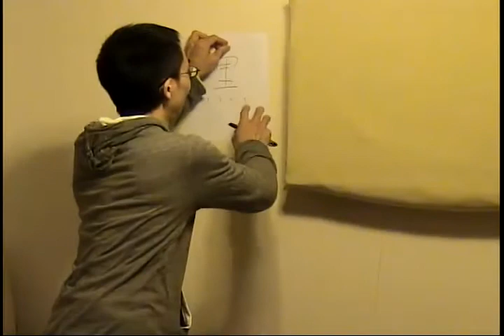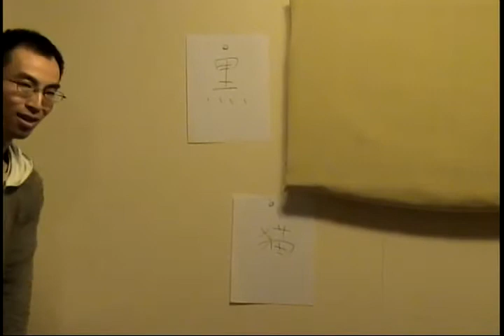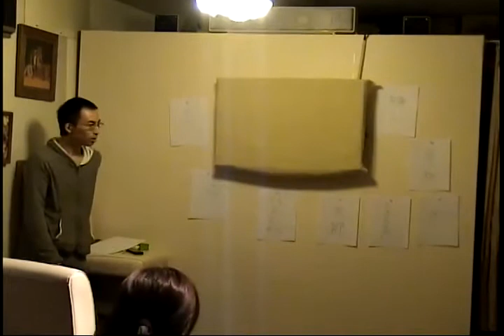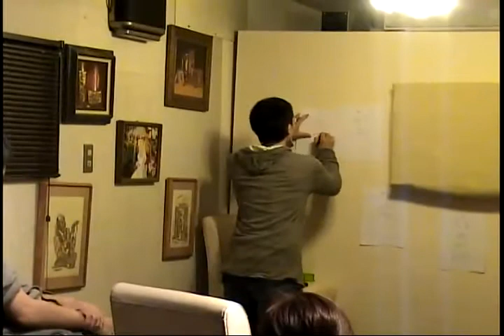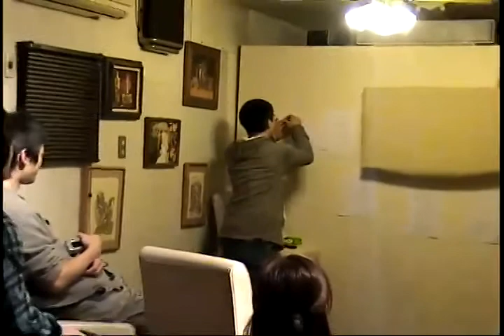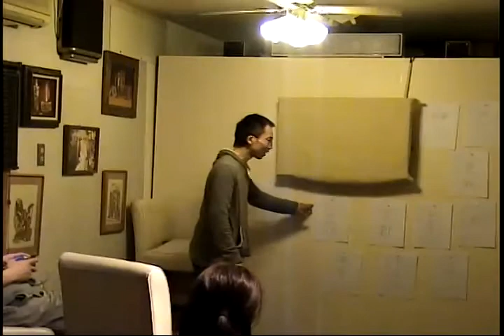連句 "Ren-Ku" 丸山真 Makoto Maruyama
Makoto Maruyama performed in the event "Mystic Body, Mystic Action!", at Nagano city, 16th Feb.2011 with 2 artists; Chikako Kitajima, Rico Esquivel.